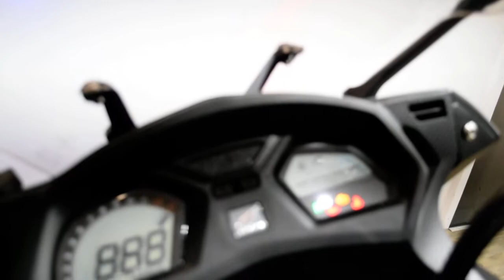2016 Honda CBR 650F | Used motorcycle for sale at Monster Powersports, Wauconda, IL